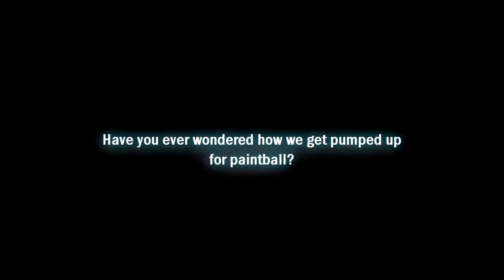Sexy Ion Dance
This is the number one guaranteed way to get pumped up for paintball no questions asked.